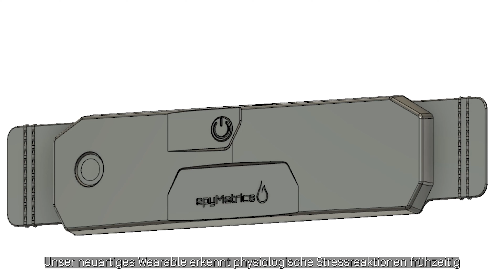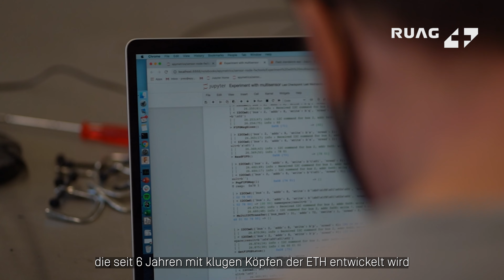RUAG Innovation Accelerator Program - epyMetrics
Intelligente persönliche Schutzausrüstung (PSA) mit integrierten Sensoren ermöglicht eine auf den Menschen zugeschnittene Sicherheit. Dazu überwacht sie kontinuierlich und nicht-invasiv die Vitalwerte ihrer Benutzer und ermöglicht so das Treffen datengestützter Entscheidungen zur Optimierung ihrer Performance und Schutzeigenschaften.